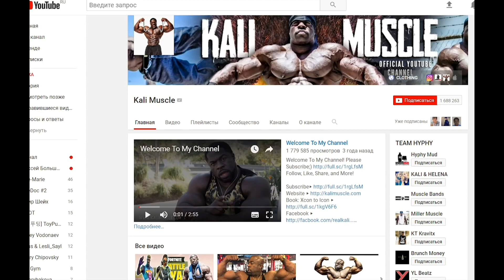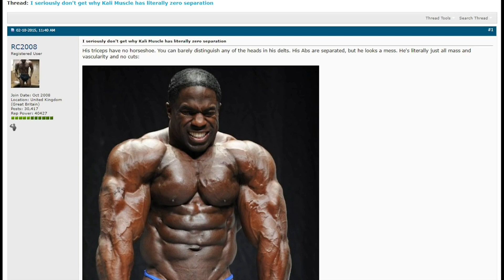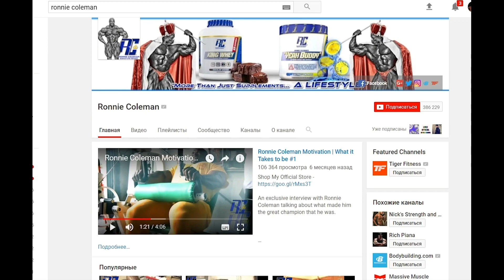Kali Muscle is a natural athlete? Debunking, contradictions, review of the bodybuilding star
Kali Muscle is a natural athlete? Debunking, contradictions, review of the bodybuilding star. Debunking of bodybuilding stars
I have 20 years of personal trainers, is a champion in bodybuilding and I have a lot of feedback from my clients before and after.

Hi, my name is Yuri Spasokukotsky . And I help people change their body , their training programs using skype and viber and through e-mail.
I have written two books on how to build the body of your dreams, and I have a where you can see hundreds of reviews of people that I have helped to find a body of which they dreamed . I train more than 20 years , and a personal trainer for over 15 years . Many times I became the champion of amateur tournaments on fitness and bodybuilding . And among my students also have a prize winner at such events .
Best Bodybuilding Motivation and Fitnes Motivation (Spasokukotskiy Iuriy) major battle with himself
My best workout and training programs